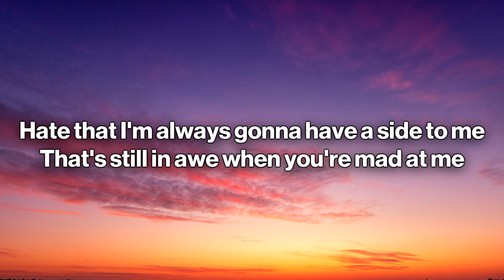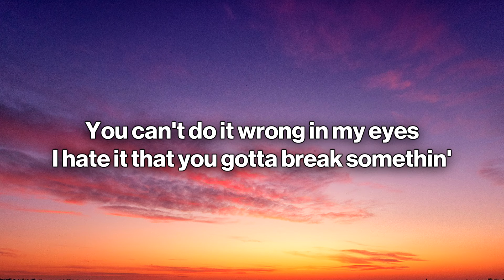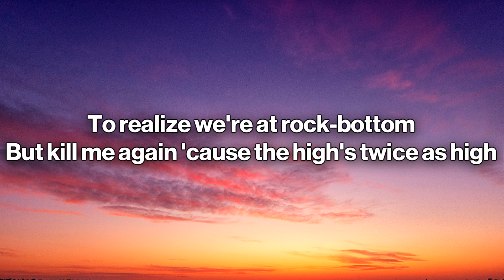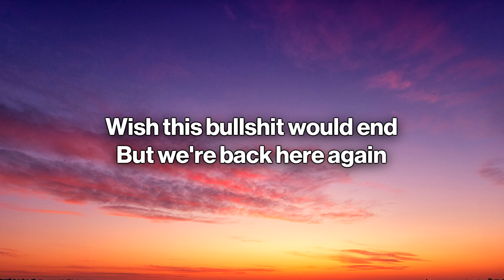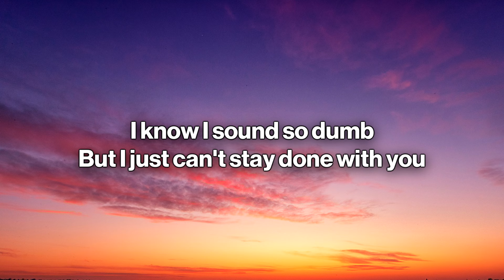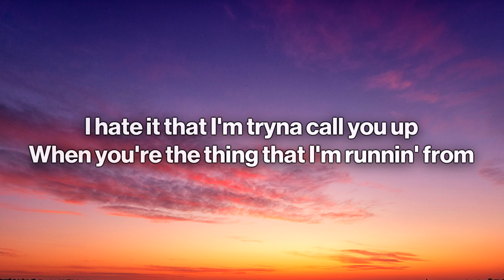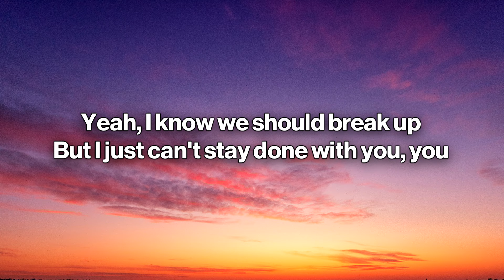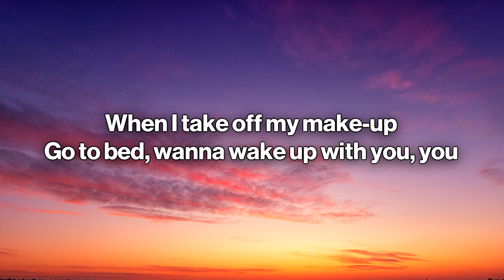Tate McRae - Stay Done (Lyrics)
🎤 Lyrics: Tate McRae - Stay Done

[Verse 1]
Hate that I'm always gonna have a side to me
That's still in awe when you're mad at me
You can't do it wrong in my eyes
I hate it that you gotta break somethin'
To realize we're at rock bottom
But kill me again 'cause the high's twice as high
Wish this bullshit would end
But we're back here again

[Chorus]
Yeah, I know we should break up
But I just can't stay done with you, you
When I take off my makeup
Go to bed, wanna wake up with you, you
We're best friends and enemies
We're good 'til you're dead to me, yeah
I told you, "Goodbye"
Like, hundred million times
I know I sound so dumb
But I just can't stay done with you
I just can't stay done with you

[Verse 2]
I hate it that I'm tryna call you up
When you're the thing that I'm runnin' from
The one-way street I can't get off (Oh, yeah)
I've been nothing less than cordial
But if we're really talkin' morals
Why'd you have to hit her up like that?
You should know it isn't normal